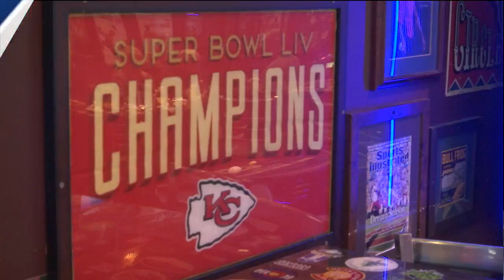Topeka business, fans prep ahead of AFC Championship game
TOPEKA (KSNT) - For the fifth straight year, the Chiefs are playing in the AFC Championship game at Arrowhead Stadium. With that comes excited fans and more business for local bars.